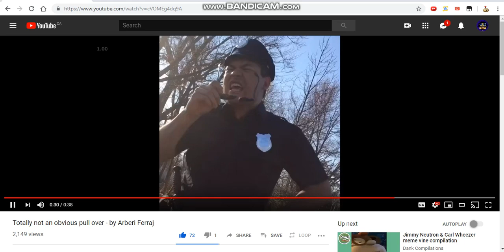This video is making me laugh so flippin hard XD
Oh my gosh! That is so flippin' funny!